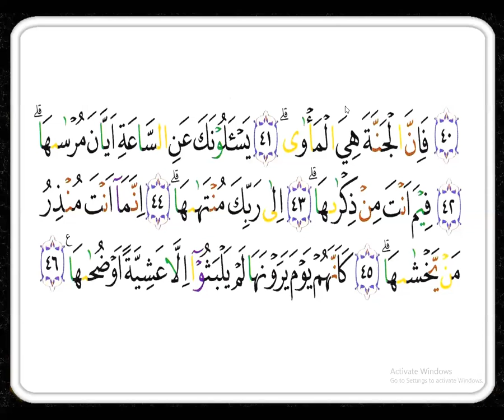TERBARU .UNTUK PEMULA... METODE PUTUS SAMBUNG - AN-NAAZI'AT - DIK RAHMAH - TAIWAN - PART 2